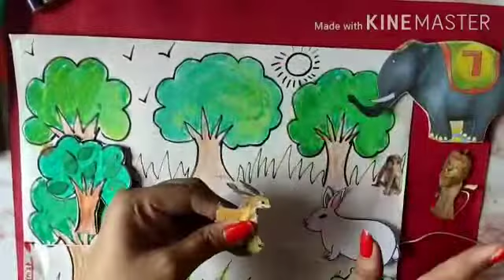Rabbit & Tortoise drawing with craft.